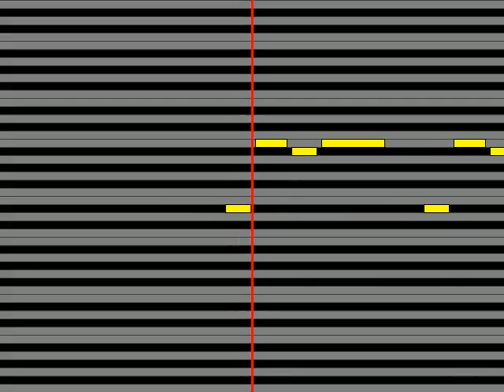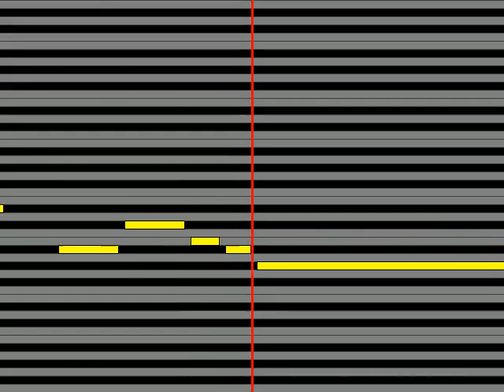【ガイドメロディ】 大沢日出子 雨の街路樹